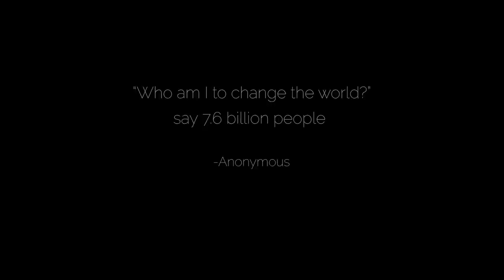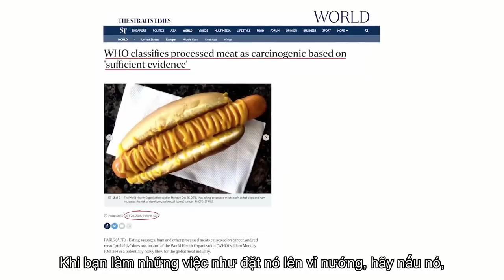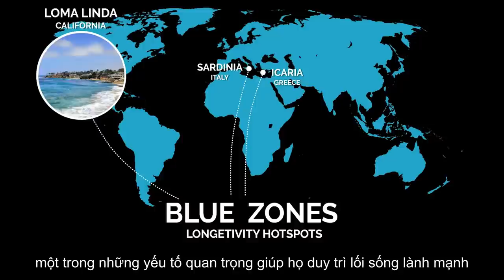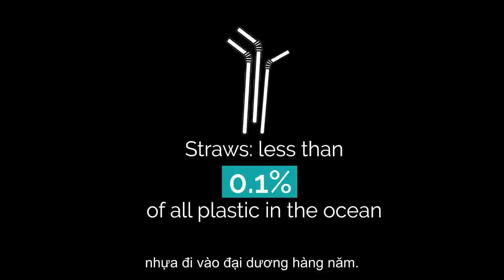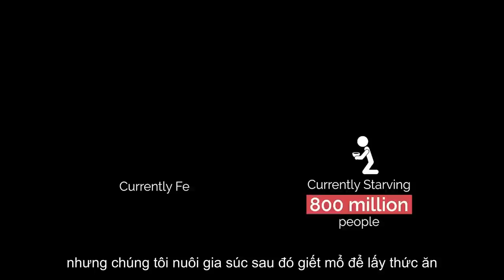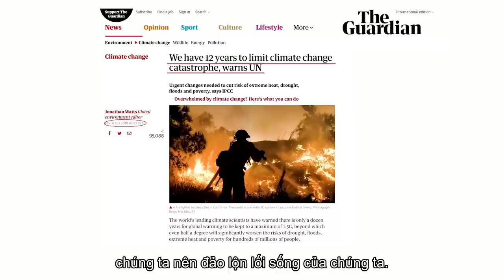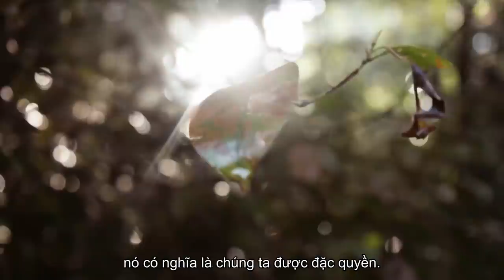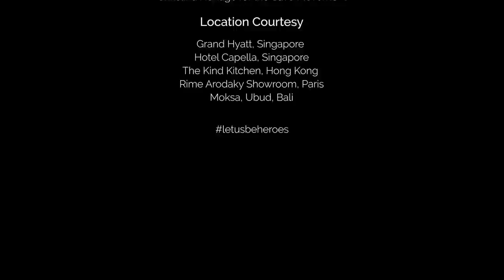ONE HOUR -CỨ NGỠ LÀ ANH - HƯƠNG LY COVER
Qúy vị vừa nghe nhạc vưà xem bộ phim nói về cặp vợ chồng ăn chay trường và sinh em bè thuần chay khỏe mạnh.